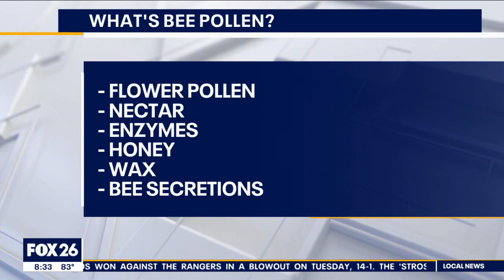Bee pollen: Nature's breast implant?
Disha Narang, a board-certified endocrinologist, states whether or not there is evidence to support the claim that bee pollen can enhance breast size.